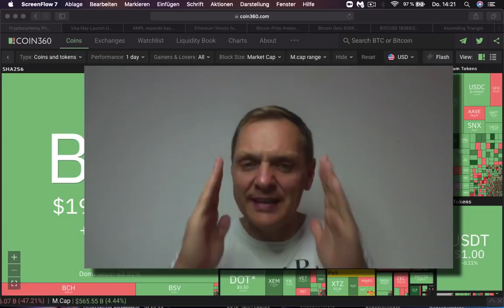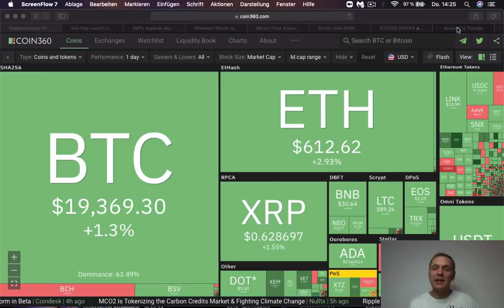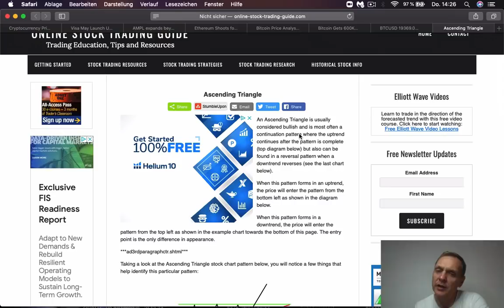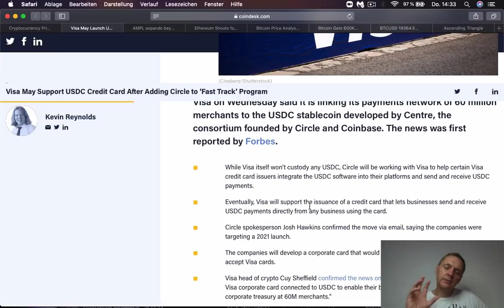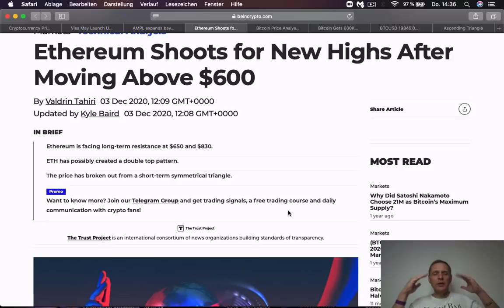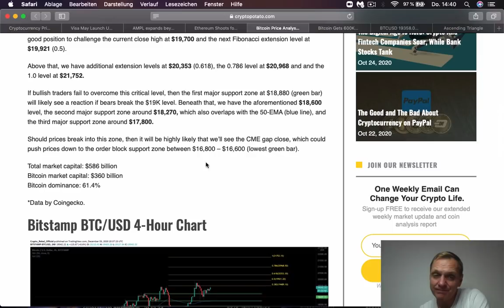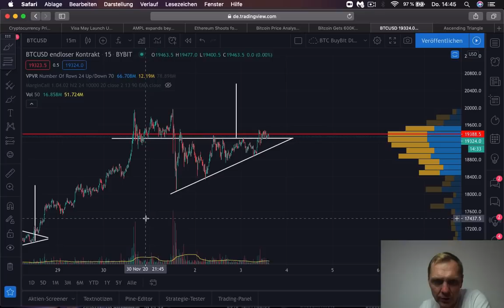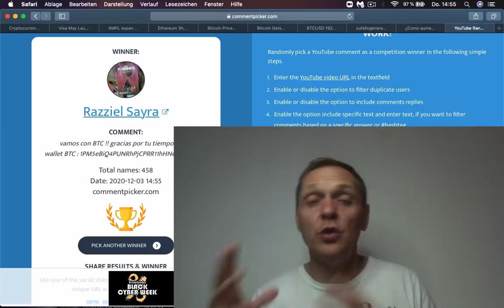¿BITCOIN va a $ 20.400 dólares o primero $ 17.200? | BUENOS DIAS CRIPTO | Hoy | Ronny Röhrig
¿BITCOIN va a $ 20,400 dólares o primero $ 17,200?
📊 $ 610 GRATIS BONO en Bitcoin (hasta el 10 de diciembre 2020)
➡️ Registro GRATIS ($ 610 dólares GRATIS) tiempo limitado

Sellos de tiempo:

0:00 Analisis técnico Bitcoin
1:50 Visa incluye moneda establa DSDC en su sistema
5:10 Noticas de Ampleford
9:15 Ethereum sube por encima de $ 600 dólares
14:25 Puede Bitcoin subir por encima de $ 20 mil dólares son llenar el CME Gap
19:41 Sorteo de $ 50 dólares en Bitcoin
23:12 Bono en Bitcoin de bybit

Muchas gracias por apoyar a este canal 👏🏼